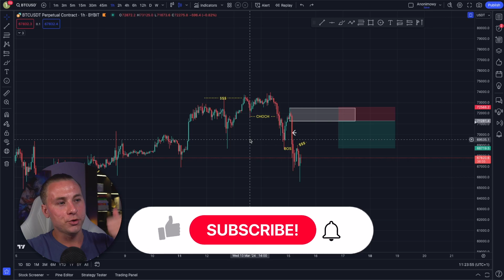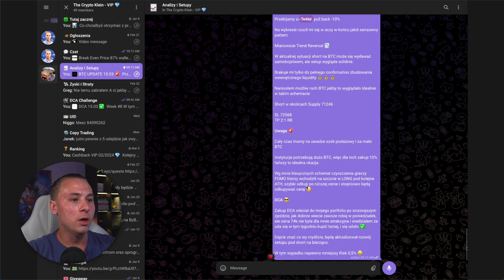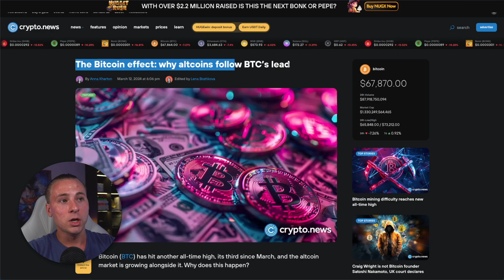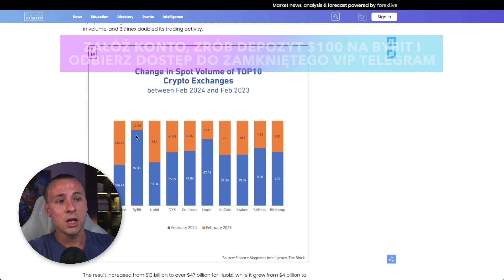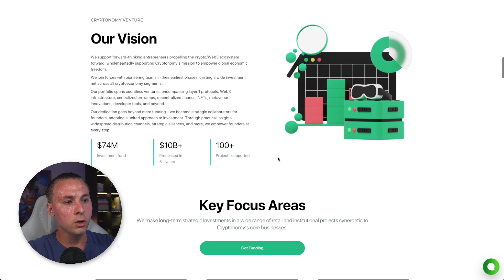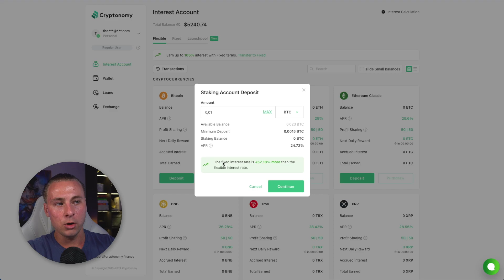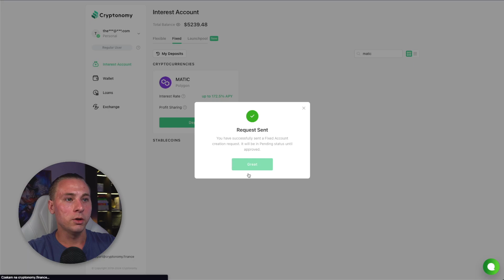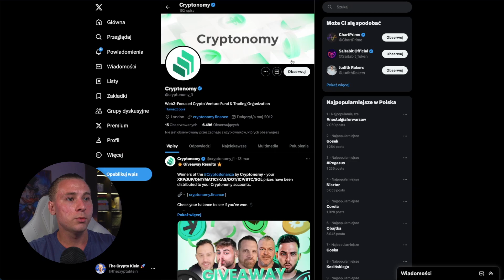BITCOIN: CZY TO KONIEC WZROSTÓW? ❌ + TRADE ALERT 📉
Cryptonomy Finance wspiera wczesne projekty krypy w świecie Web3 🚨

00:00 Intro
1:00  Info